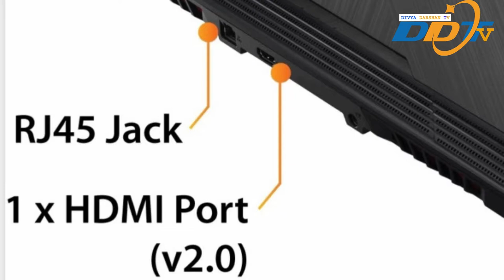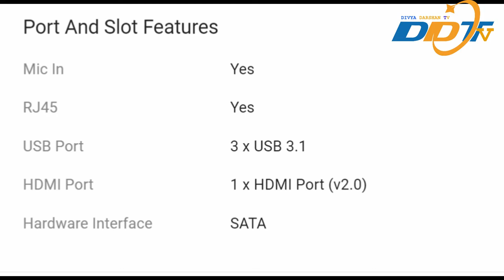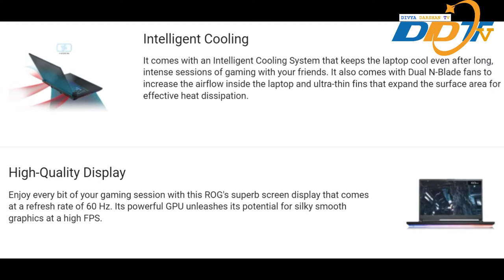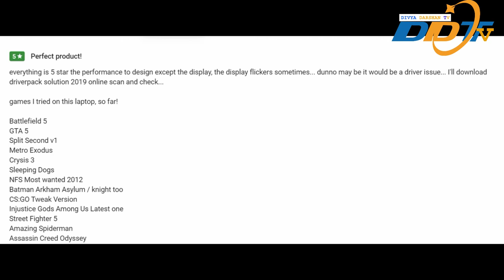ASUS ROG GAMING LAPTOP SPECIFICATIONS | REVIEWS | FEATURE | DETAILS